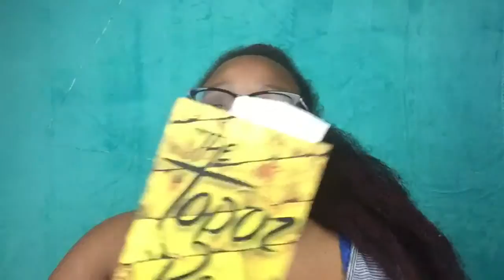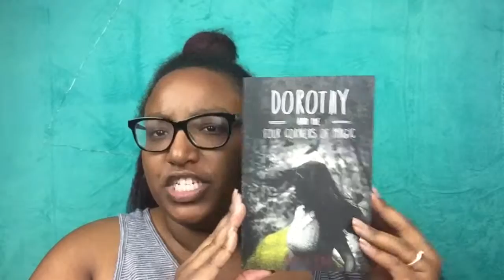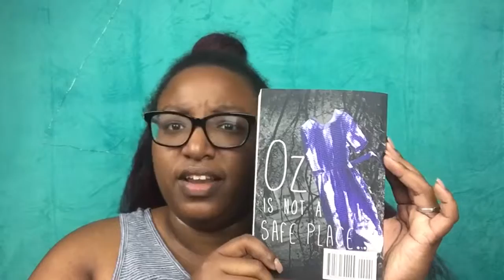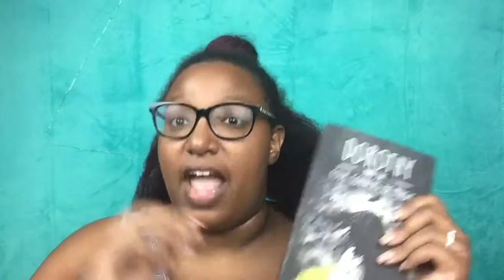Thank You Red Rena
Sub Red Reyna

Twitter.com/gigibaby_swanky
Twitter.com/astoldbygigi101
Instagram.com/gigi_nyc_mermaid
Instagram.com/astoldbygigi101
Ask.fm astoldby_gigi
Facebook.com/astoldbygigi101